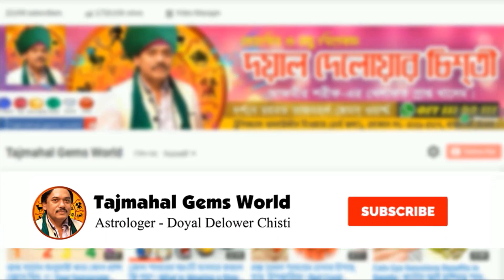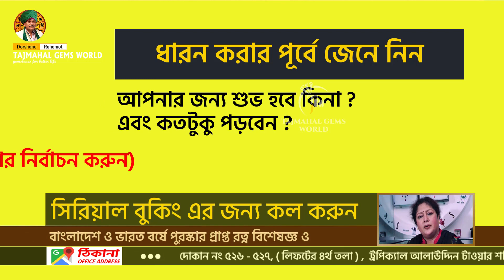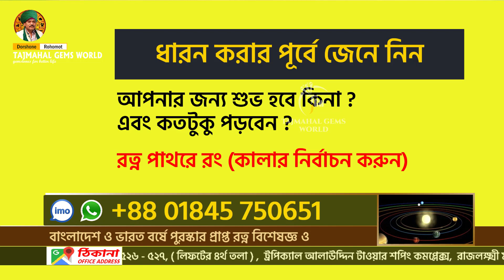5.15 Carat (ব্রাজিল পান্না পাথর) Brazil Emerald Stone Price in Bangladesh ☎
পান্না (Emerald) মধ্যম থেকে গাঢ় সবুজ রঙের সুন্দর রত্ন পাথর। ফারসি ও আরবীতে এটিকে বলা হয় জমরুদ। ষড়ভূজাকৃতির কেলাস আকারে এটি পাওয়া যায়। বেশির ভাগ পান্নাই ঘোলাটে বর্ণের এবং খুঁতযুক্ত। নিখুঁত ও সুন্দর পান্না খুবই দামি রত্ন। একই ধরনের খনিজ পাথরের সাথে পান্নার পার্থক্য হলো শুধু পান্নাই অভ্র শিলাস্তরে বা চুনাপাথরে পাওয়া যায়। সবচেয়ে বেশি পাওয়া যায় কলম্বিয়ার মুজো এবং এল সিভর খনিতে। উরাল পর্বতমালার টকোভোয়া-তে আভ্রখনিতেও পাওয়া যায়। অবশ্য সেখানে তা বেরিলিয়ামের আকরিক ক্রিসোবেরিল ও ফেনাকাইটের সঙ্গে মিশ্রিত অবস্থায় থাকে। এছাড়াও অস্ট্রিয়া, দক্ষিণ আফ্রিকা ও ভারতের কালিগুমানে পান্না পাওয়া যায়। তবে ব্রাজিলিয়ান, জাম্বিয়ান ও কলম্বিয়ান পান্নাই বিশ্ব বিখ্যাত। তবে পাকিস্তানের সোয়াতি ও রাশিয়ার পান্না একসময় জগৎবিখ্যাত হলেও এখন খনি শেষ হওয়ায় আর পাওয়া যায় না।

♦️ 𝑸𝒖𝒂𝒍𝒊𝒕𝒚 𝑮𝒆𝒎𝒔𝒕𝒐𝒏𝒆 𝒂𝒏𝒅 𝑪𝒖𝒔𝒕𝒐𝒎𝒆𝒓 𝒔𝒂𝒕𝒊𝒔𝒇𝒂𝒄𝒕𝒊𝒐𝒏 𝒊𝒔 𝒐𝒖𝒓 𝒇𝒊𝒓𝒔𝒕 𝒑𝒓𝒊𝒐𝒓𝒊𝒕𝒚 ♦️

𝑨𝒏𝒚 𝑸𝒖𝒆𝒓𝒚, 𝑫𝒐𝒏'𝒕 𝑯𝒆𝒔𝒊𝒕𝒂𝒕𝒆 𝑻𝒐 𝑪𝒐𝒏𝒕𝒂𝒄𝒕 -

☎ কল করুনঃ ( imo / WhatsApp ) 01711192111   ◀
☎ কল করুনঃ 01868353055. ☎ কল করুনঃ 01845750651

🏢𝐎𝐮𝐫 𝐀𝐝𝐝𝐫𝐞𝐬𝐬:
𝐃𝐎𝐑𝐒𝐇𝐎𝐍𝐄 𝐑𝐎𝐇𝐎𝐌𝐎𝐓 𝐓𝐀𝐉𝐌𝐀𝐇𝐀𝐋 𝐆𝐄𝐌𝐒 𝐖𝐎𝐑𝐋𝐃
Tropical Alauddin Tower, Shop 526-527, Level 4, Road 02 Sector 03 Rajlaxmi, Dhaka 1230

★★ ( ঢাকা অফিসঃ ) ★★.